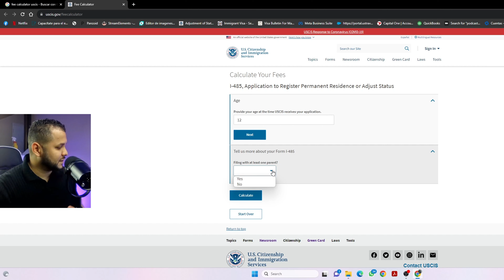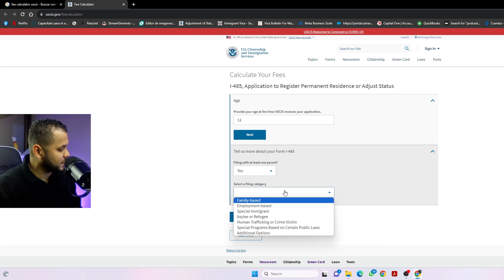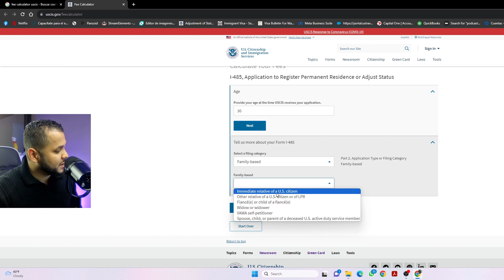Evita ser engañado: Calcula tus fees en USCIS correctamente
COMPARTIENDO INFORMACIÓN Y NOTICIAS DE INMIGRACIÓN PARA HACER TU PROCESO MENOS ESTRESANTE

VLOGS

NOTICIAS

CASOS

TIEMPOS DE PROCESAMIENTO